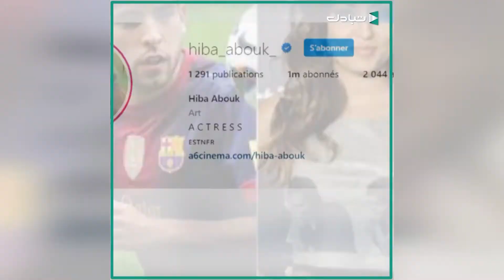نجمة ليبية لمعت فالدراما الاسبانية